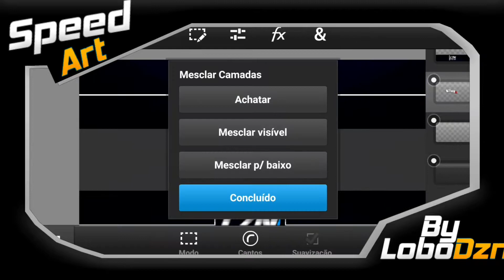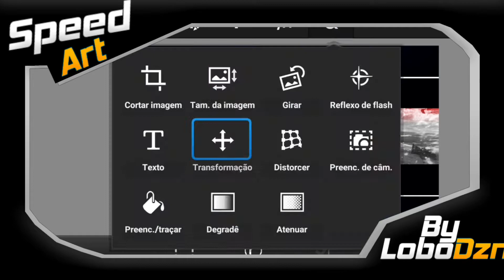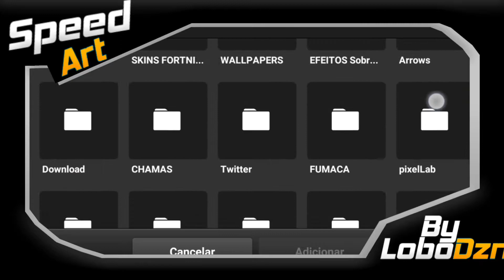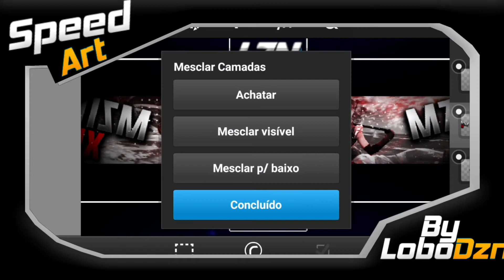•Speed Art Banner Para-MZINNXL (ByLoboDzn) [PsTounch Android] {Free Fire}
FAÇA SEU ORCAMENTO RAPIDO!

BANNER:$10,00

LOGO:$5,00

CAMISA E-SPOTRS :$25,00

Thumb;$4,00

Marca D'água:$4,50

Line up:$9,00

Flyer:$10,00

Letreiro:$9,50

Header Abstract:$10,00

LOGO E-SPOTRS:$5,00

Meio De Contatos

Ou Deixe Seu Whatsapp Nós comentários

(DZN NÃO É ESCRAVO)

COMPARTILHE

É NOIX

TMJ

FLW